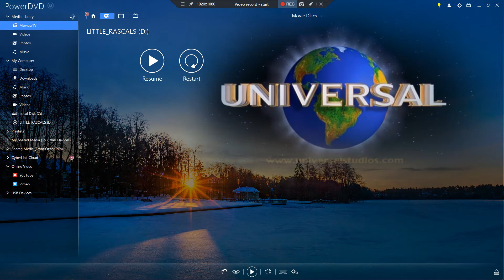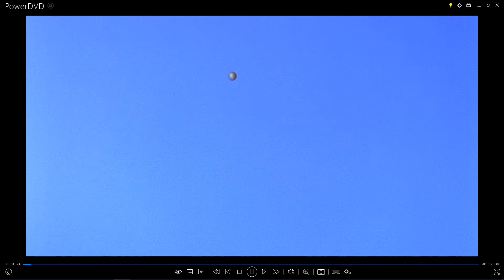Opening to The Little Rascals Australian DVD